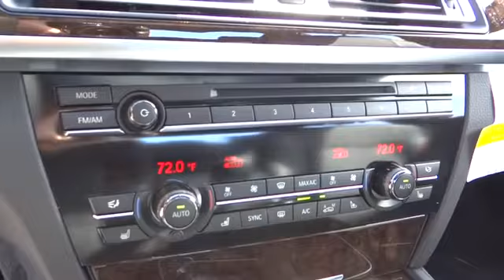2014 BMW 750 Seaside, Monterey, Watsonville, Salinas, Santa Cruz, CA ED135880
2014 BMW 750  - Stock#: ED135880 - VIN#: WBAYE8C56ED135880

Nav System, Moonroof, Heated Leather Seats, Premium Sound System, Head Airbag, Aluminum Wheels, Turbo Charged Engine, Back-Up Camera, Rear Air, Heated Mirrors. 750Li trim. Warranty 4 yrs/50k Miles - Drivetrain Warranty; CLICK ME!br /br /KEY FEATURES ON THIS 3 SERIES INCLUDEbr /Heated Leather Seats, Heated Mirrors, Navigation, Sunroof, Rear Air, Back-Up Camera, Turbocharged, Premium Sound System, Satellite Radio, iPod/MP3 Input, Onboard Communications System, Aluminum Wheels, Dual Zone A/C MP3 Player, Keyless Entry, Remote Trunk Release, Steering Wheel Controls, Child Safety Locks. br /br /BMW 3 SERIES: THE BENCHMARK FOR PERFORMANCE AND THRILLSbr /Success Isn't Made, It's Earned. The BMW 3 Series has been named to Car and Driver's 10 Best list for an industry-leading 19 consecutive years-more than any other vehicle. br /br /COME EXPERIENCE THE ULTIMATE DRIVING MACHINE TODAYbr /Why do people come from as far away as Seaside, Monterey, Salinas, Santa Cruz, Hollister and Carmel, California to buy their new BMW at BMW of Monterey? It's because they like to do business with us. We want you to have the BMW that you want. So shop around, and then come see us! At BMW of Monterey, your new and preowned BMW service needs are met with our staff of BMW trained auto technicians and BMW repair staff. We're a Lithia Motors BMW dealership and you can count on us. br /br /Please confirm the accuracy of the included equipment by calling us prior to purchase. br /